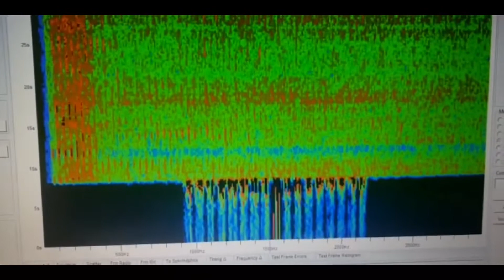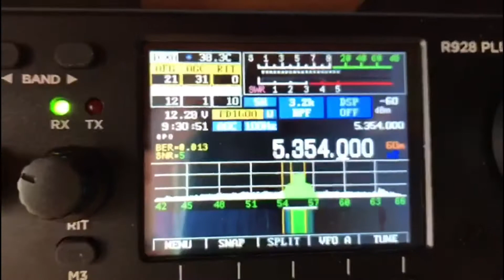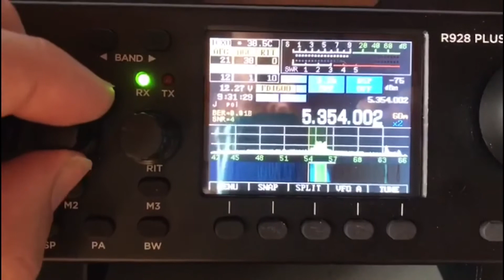FreeDV 2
Més proves en FreeDV veu digital en HF